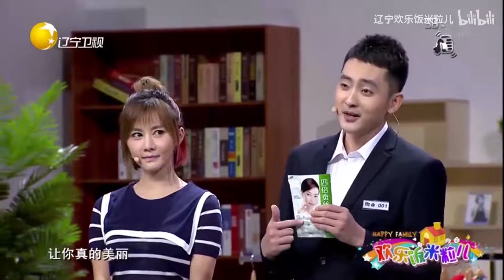【歡樂飯米粒兒】王小欠賣面膜，和小米粒兒成為競爭對手爆笑PK